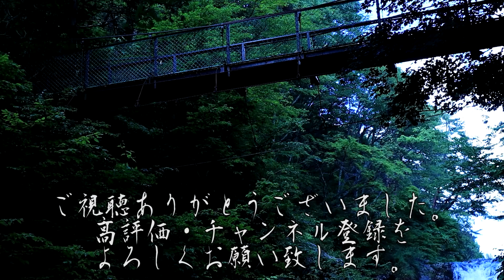【怪談朗読】一日一談「喪服」投稿者:真合流(マール) 様【りっきぃの夜話】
本日もホラホリ図書館より一話を読ませて頂きます。
夏の暑い時期、怖い話で毎日を涼しくお過ごし下さい～！

00:00～　OP
0:11～　喪服 投稿者:真合流(マール) 様
5:31～　ED

BGM
H/MIX GALLERY 様